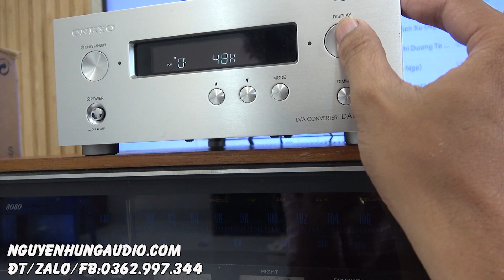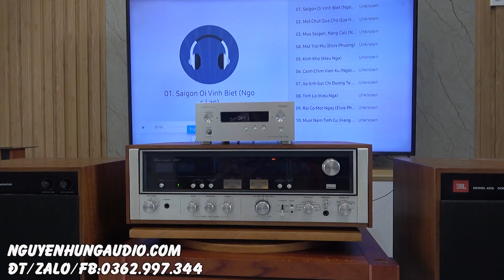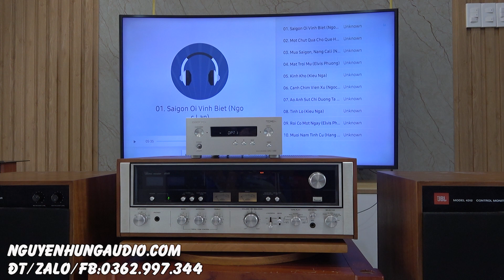vừa về full thùng xốp xả rẻ như cho Onkyo DAC 1000